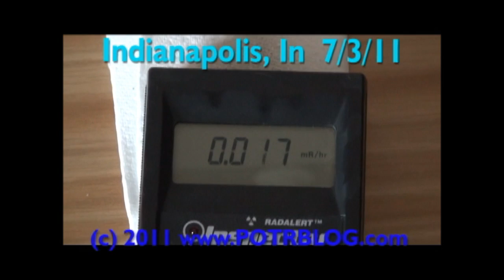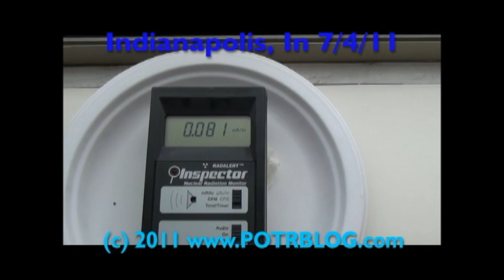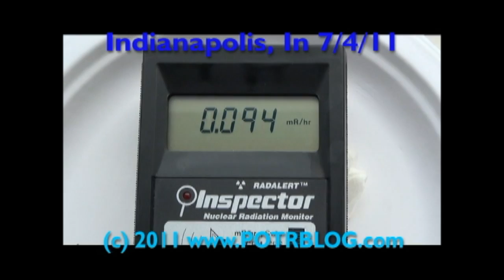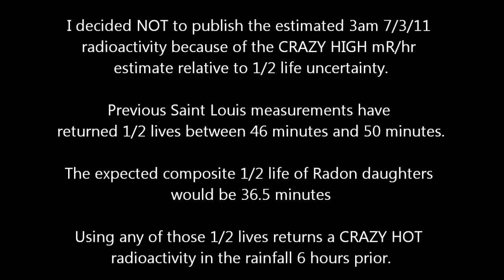Potentially Crazy High Radioactive Rainfall in Indianapolis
The samples were taken in Indianapolis  Indiana  on 7/3 and 7/4 of 2011 as part of our 4000 mile radioactive road trip
The 7/3 sample was bone dry dust wiped from the hood of my car, it had rained heavily approximately 6 hours earlier. The 7/4 sample was from fresh rainfall and returned a radioactivity of approximately 10 times greater than background radiation.

I decided against publishing a back-calculated radioactivity for the 3am 7/3/11 rainfall because of the known unknowns regarding the sample and the  high radioactivity the calculation returned.